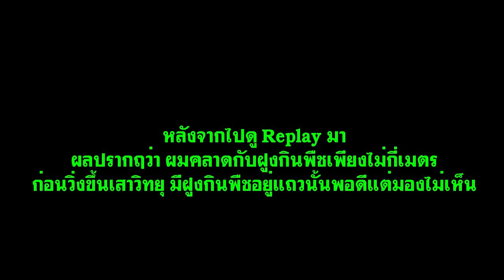The isle เกาะแย้ยักษ์ #8 เผชิญหน้ากับเทพแห่งป่าใหญ่+ย้ายเซิร์ฟ